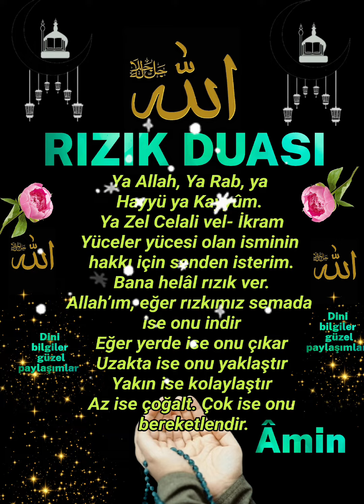Rızık Duası RABBİM Helâl rızık bizlere Nasip Etsin inşallah 🤲🤲🌹@dinibilgilerguzelpaylasiml8599